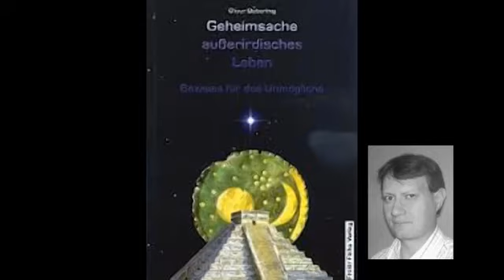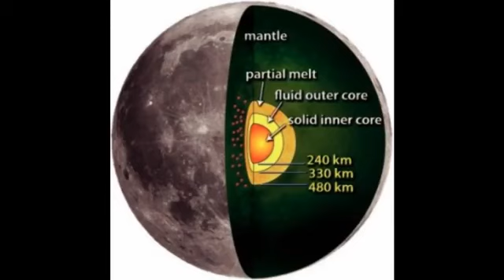Geheimsache Mond Teil 1